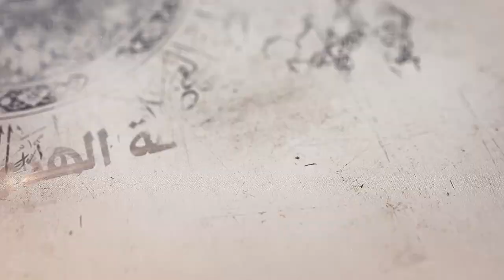1 - شرح أصول الكافي - مقدمة في وجوب تحصيل المعرفة - السيد جعفر الحسيني الشيرازي